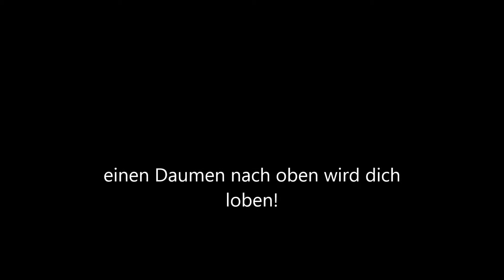E-Kakerlake (beetlebot)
ein lustiger mini Roboter